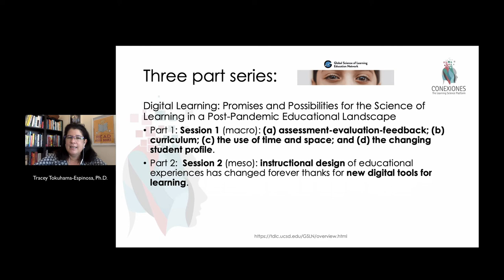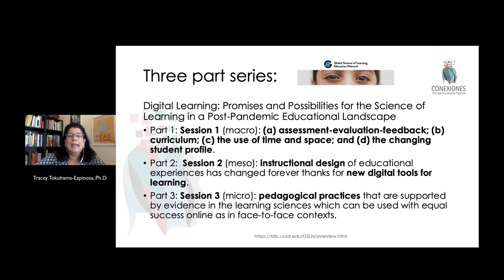Promises and Possibilities for the Science of Learning in a Post-Pandemic Educational Landscape